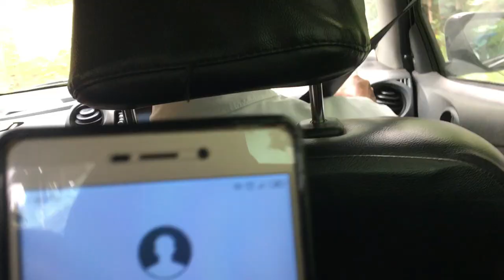അതിഥി ETHYEEE | LUCA | dragonfly Persian cat 🐈